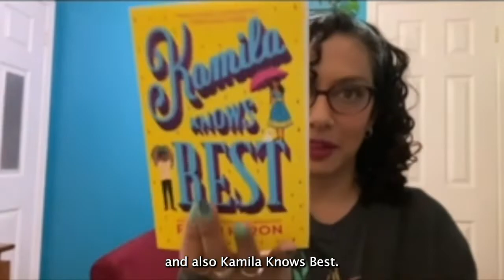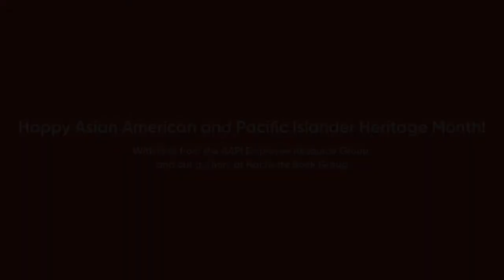Celebrate AAPI Heritage Month with Hachette Book Group Authors!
Celebrate Asian American & Pacific Islander Heritage Month with some of our authors. They are sharing experiences that moved them and what inspires them to keep writing stories to highlight their cultures.